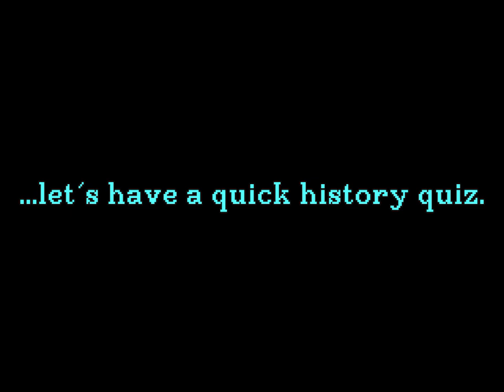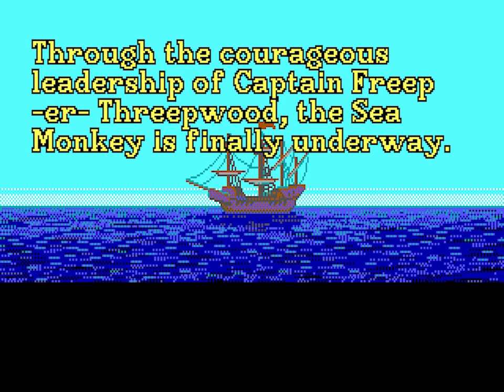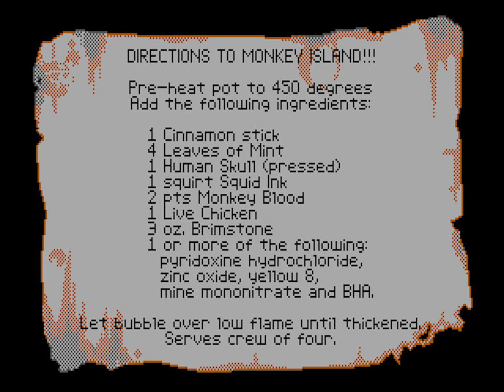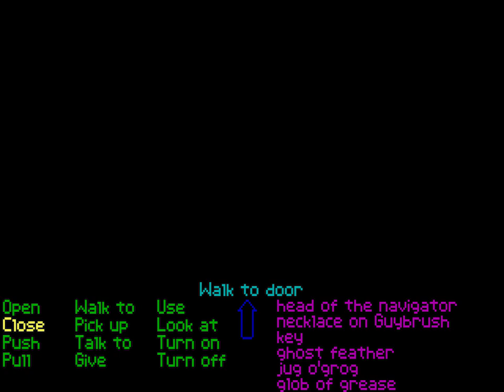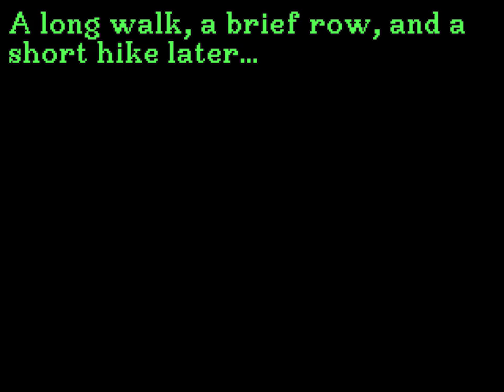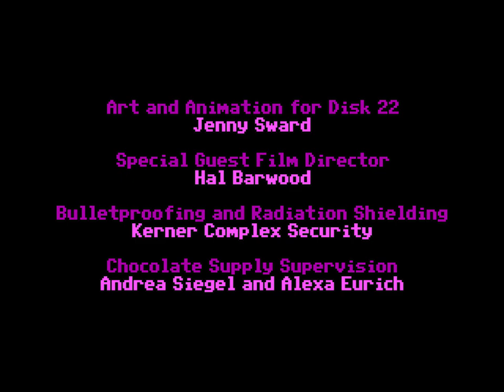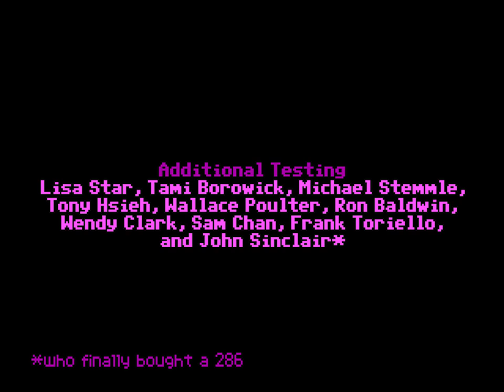The Secret of Monkey Island (PC) Playthrough - NintendoComplete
A playthrough of Lucasfilm's 1990 graphic adventure for PCs running MS-DOS, The Secret of Monkey Island.

This recording is of the original EGA version of the game with sound played through the Creative Labs' Game Blaster soundcard.

The Secret of Monkey Island was first released on 15 October 1990, which means that today is its thirtieth birthday! Happy birthday, Guybrush!

It hardly seems like three decades have passed since the words, "My name is Guybrush Threepwood, and I want to be a pirate!" introduced me to this special little corner of the digital Caribbean.

The Secret of Monkey Island is, in my personal opinion, one of the top graphic adventures ever made. It belongs to my favorite genre of games, and though I tend to hold a heavy personal preference for Sierra's point-and-click adventures, biases be damned. The Secret of Monkey Island was one of those rare titles that pushed the boundaries of its genre to create an experience that's nothing short of extraordinary.

It came out around the same time as King's Quest V (a thoroughly impressive game in its own right), and though Monkey Island lacked the record-breaking budget of Roberta Williams' then latest work, it exceeded it in many ways: the story was rife with humor that flowed naturally from the excellent writing, the puzzle solutions were far less contrived than you'd find in virtually any other game of its day, and most importantly, Monkey Island didn't allow you to back yourself into a corner by making the game unwinnable. Of all the advances that had been made in computer games up until 1990, that single innovation has got to be the one that I appreciated the most.

As you'd expect from the likes of Ron Gilbert (a genius of game design as far as I'm concerned), it can make you both scratch your head and laugh out loud at the same time with seemingly zero effort. The characters are genuinely endearing and thoughtfully written, and the game's world feels very alive for how small it actually is.

It was also quite an artistic achievement. Like I said before, it lacks the production values of Sierra's bigger games, but that doesn't stop it from impressing. The artists did wonders within the confines of the EGA graphics standard (as they did with the VGA version, released in 12/90). Like we also saw in Brian Moriarty's Loom, the artists at Lucasfilm again turned 16-color dithering into a bona-fide art form. It looks better than it has any right to with such a small (and terrible) color palette at its disposal.

If you've only played the VGA version, you'll probably notice quite a few interesting differences between it and this version of the game. The sunset was removed and the close-up portraits were all changed for the VGA release, and this one is running on an older version of the SCUMM engine - notice how the interface more closely resembles Maniac Mansion than it does Day of the Tentacle?

I chose to play it using the CMS music because I thought it suited the look of the graphics well, and because it sounds cool. I grew up playing the game on a Sound Blaster, so I'm more used to hearing the FM Adlib soundtrack, but I'm also a big fan of the sound of these PSG arrangements.

And finally, Monkey Island is also a great Halloween game, making the timing of its birthday ideal :) You get ghost pirates, voodoo priestesses, poisoned puppies, a talking severed head, health-conscious cannibals...

And that's not to mention the genius insult-driven sword fighting.

The Secret of Monkey Island is a gaming legend, and there's no way I was not going to pay it tribute today. I've gotten a lot of joy out of it over the years, and I wanted to share some of that with everyone.

However you play it, whether it be the 2009 HD remaster the 1992 Sega CD port or any of the versions released in between, Guybrush Threepwood's first adventure is well worth your effort to seek out and to savor.

I have done a load more point-and-click adventures, most of which you'll find on my PC games playlist